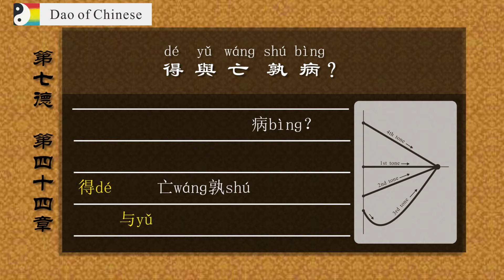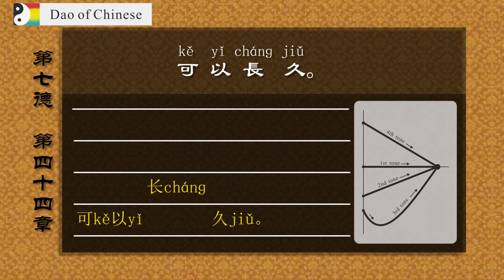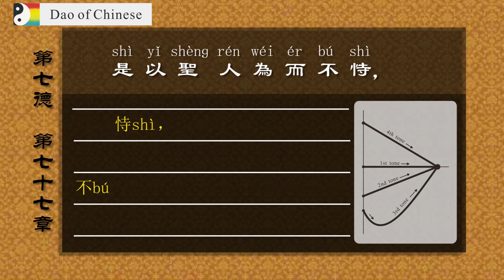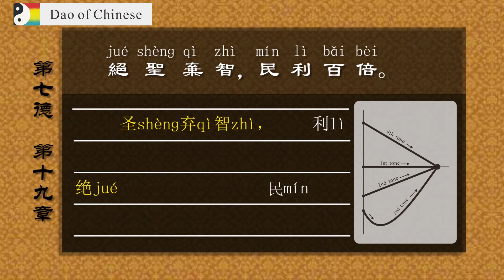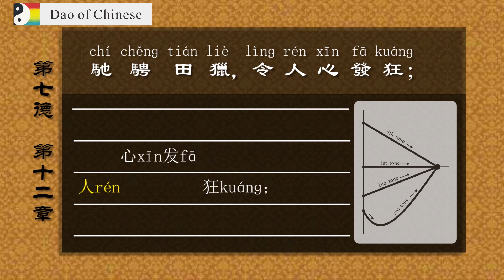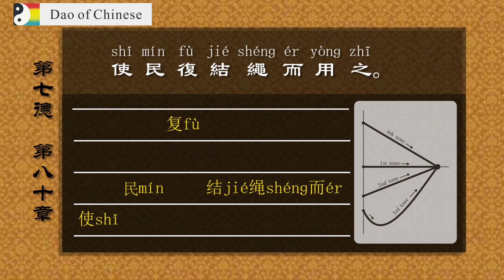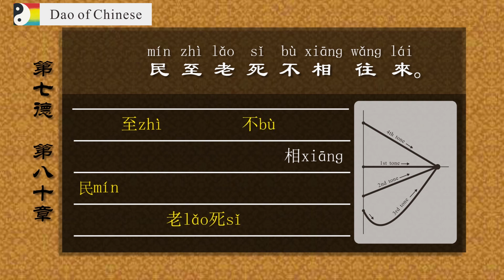7道德经 Daodejing Tao Te Ching with Pinyin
10 chapters of Laozi Tao Te Ching with Pinyin